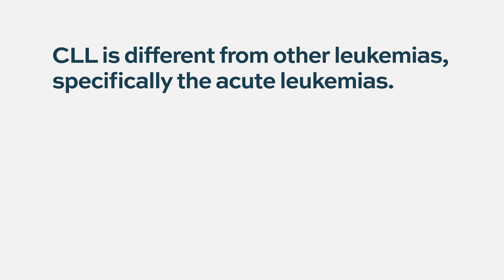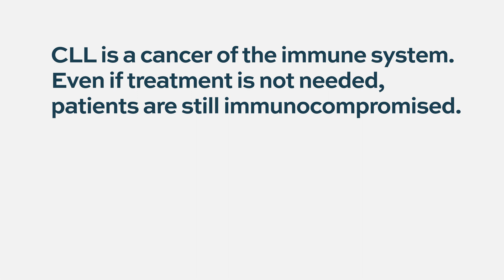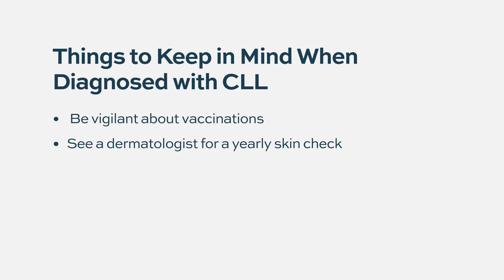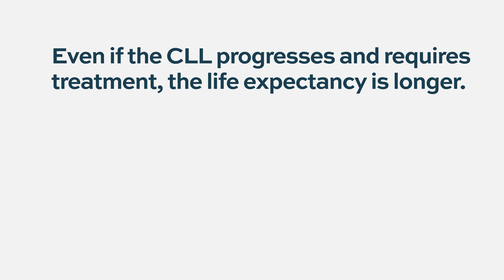How long will I live with CLL?